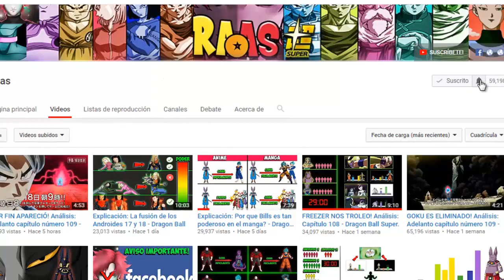ADIÓS VEGETA! Dragon Ball Super capítulo 128 (Adelanto): La caída de Vegeta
Después de hacer un gran torneo y eliminar al dios de la destrucción Toppo en el capítulo 126 de Dragon Ball Super, la participación de Vegeta terminará en el episodio 128. Aquí te muestro el adelanto de este episodio.

- Dragon Ball Super sinopsis capítulo 128
- Adelanto capítulo 128 Dragon Ball Super
- Vegeta es Eliminado
- Jiren elimina a Vegeta
- Vegeta elimina a Toppo
- Jiren le dice patético a Toppo
- Goku despierta otra vez el migatte no gokui
- Vegeta le da una paliza a Hakaishin Toppo
- Numero 17 se sacrifica